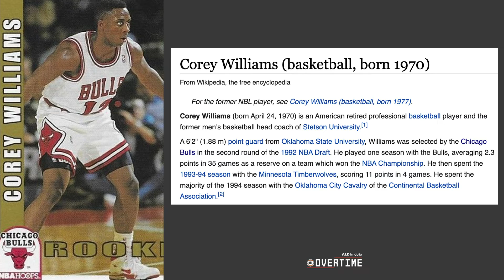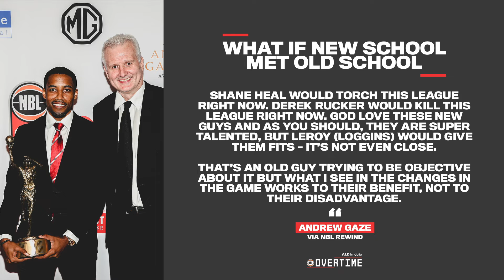NBL Overtime | May 19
Cam Luke, Liam Santamaria and Homicide are joined by NZ Breakers CEO/Owner Matt Walsh, provide an update on the latest with the Illawarra Hawks, discuss differences in NBL eras and look at the Corey Williams cameo in TheLastDance